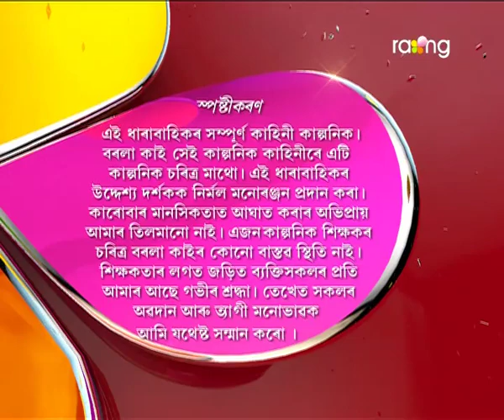Borola Kai | 22nd Feb | Full Episode | No 573